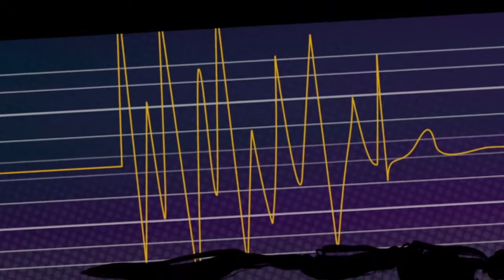Yaiba: Ninja Gaiden Z en Español - Let's Play - Primeros Minutos 01: Ninjas, Gore y Zombies!!